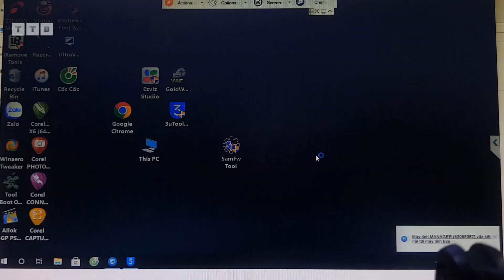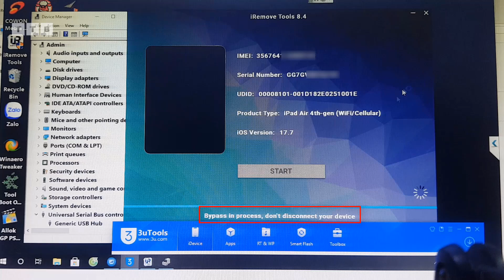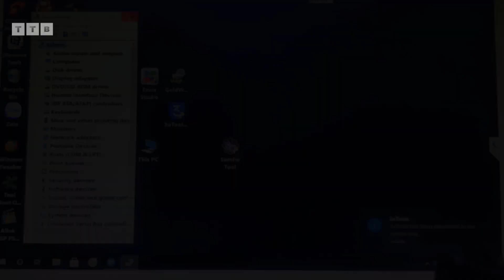Bypass iCloud iPad Air 4th-Gen iOS 17/18 Locked to Owner by iRemove Tools - 03.11.2024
Cách Bypass iCloud màn hình Hello khóa cho chủ sở hữu iPad Air 4 Model A2324/A2316 iOS 17.7 | Bypass iCloud iPhone iPad ChipA12+ trên Windows

©️  by VienthyhG
- TRC20: TVDLcY6vPJkpJXqYqYy8RRC229v9cDBjF5